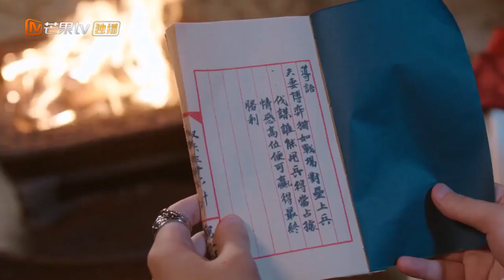【ENG SUB】婚后三十六计—“岛主夫妇”爱情润滑剂！《一夜新娘2 The Romance of Hua Rong 2》【芒果TV青春剧场】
霸气海盗袁昊与仗义侠女赵昭仪婚前焦虑！延续他追她逃、互相攻略的甜蜜氛围！
《一夜新娘2 The Romance of Hua Rong 2》会员专享版：
《一夜新娘2 The Romance of Hua Rong 2》完整版：

剧情简介：
导演: 任海涛
主演: 袁昊、赵昭仪、王泽轩、关芯、毛娜
类型: 古装、爱情
制片国家/地区: 中国大陆
语言: 汉语普通话
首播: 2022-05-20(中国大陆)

Chapter章节
00:00 加入会员抢先看！
01:35 The opening
44:25 Ending song